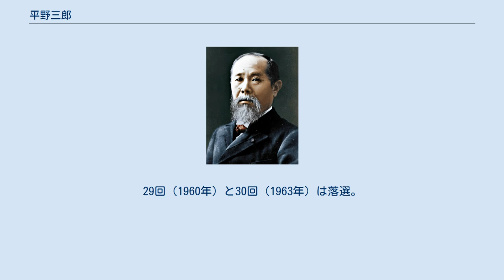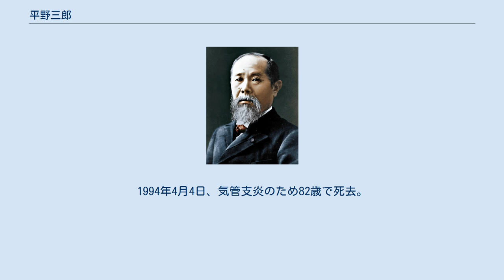平野三郎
平野 三郎（ひらの さぶろう、1912年3月23日 - 1994年4月4日）は、日本の政治家。
元岐阜県知事、元衆議院議員（自民党大野派）。
 父は庄川事件（庄川流木争議・庄川ダム争議・庄川流木事件）で活躍した衆議院議員の平野増吉。
元農林大臣の平野力三は父の実弟（叔父）にあたる。
思想家の内田樹は元女婿。
 岐阜県郡上郡八幡町（現・郡上市）に生まれる。
慶應義塾大学高等部在学中に左翼運動に関わり（第二次共産党中央委員）検挙され、1931年に中退する。
1947年、八幡町長に当選する。
 1949年の第24回衆議院議員総選挙に民主自由党から旧岐阜2区にて立候補し初当選。
25回～27回は自由党公認で当選。
28回は自由民主党公認で5期目の当選を果たす。
内閣総理大臣を経験した幣原喜重郎衆議院議長の秘書官をしていた。
29回（1960年）と30回（1963年）は落選。
1963年、報告書「幣原先生から聴取した戦争放棄条項等の生まれた事情について」を憲法調査会に提出。
同報告書は「平野文書」と呼ばれる。
 1966年9月18日に行われた岐阜県知事選挙に自民党公認で立候補し、現職の松野幸泰を破って岐阜県知事に初当選した。
以降3期務める。
 1976年、県の工事の競争入札における指名などに便宜を図り、建設会社2社からそれぞれ300万円を受け取ったなどとして収賄罪で起訴された。
これを受けて同年12月14日に岐阜県議会は平野の不信任決議を可決し、即日辞任をした。
公選知事不信任決議可決は日本国政治史上初めて。
 1980年に懲役2年、執行猶予4年の判決が確定している。
1994年4月4日、気管支炎のため82歳で死去。
 娘婿（後に離婚）は内田樹。